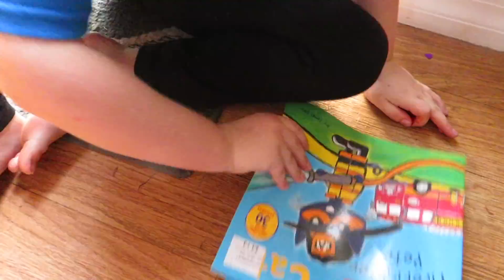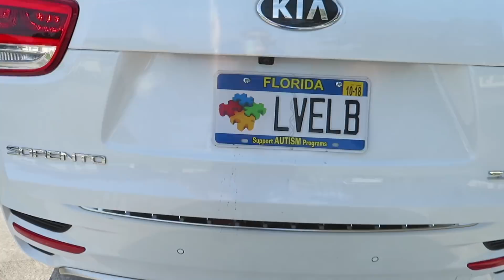AUTISM IS NOT EASY.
Heyyy FRANDS!
Today we had a girls day shopping and coffee date with my best girl AKA my mama and we had the best time. It is always a victory when Ella does well on a shopping trip. We did however experience a meltdown that made my feel all the feelings. Autism isn't the worst thing to happen to our family by any means but when there is a communication barrier it can be very frustrating. We are grateful for autism and everything it has given us even through the difficult moments there are some seriously beautiful ones.THANKYOU all for the constant love and support!